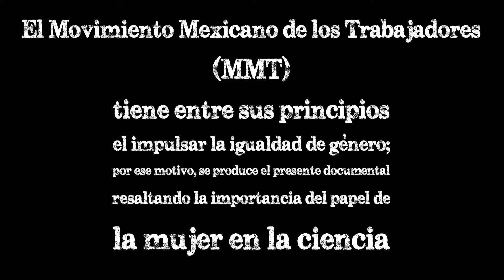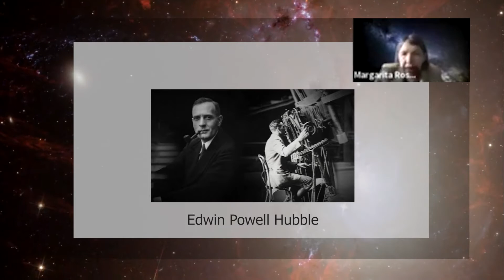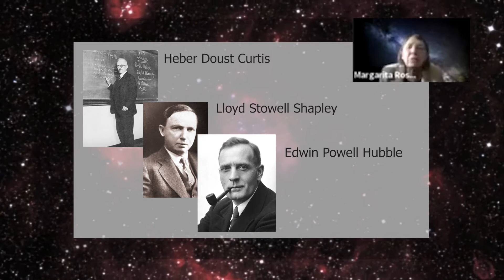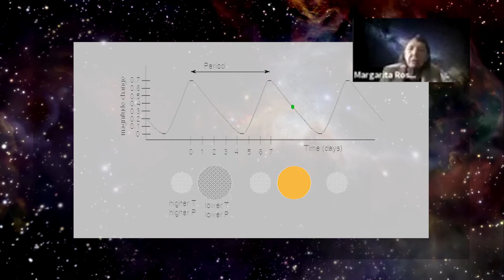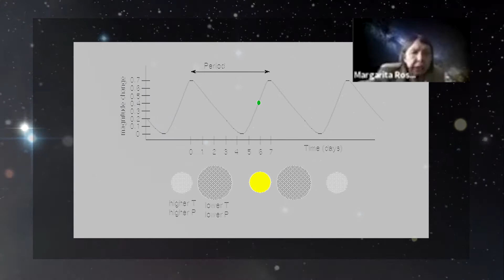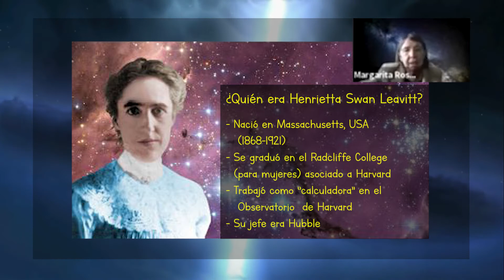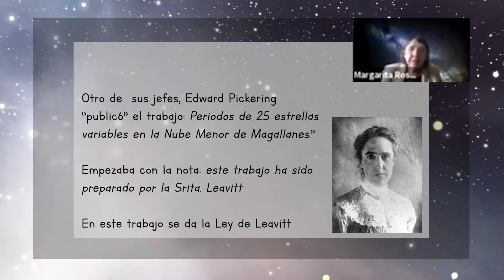Las galaxias y las Astrónomas - Henrietta Leavitt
Fragmento de la conferencia vía Zoom: Las Galaxias y las Astrónomas, por la Dra. Margarita Rosado Solís, del Instituto de Astronomía de la UNAM.